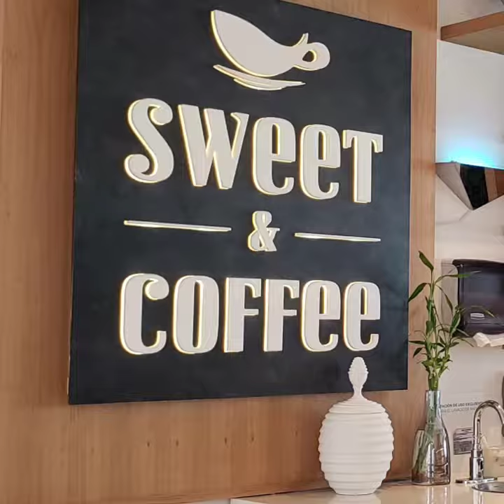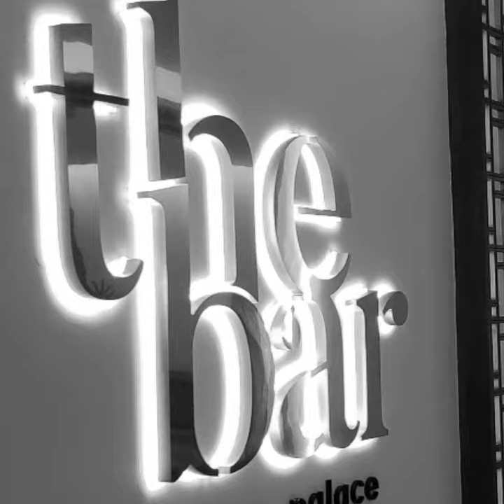Sun Palace Resort Cancun